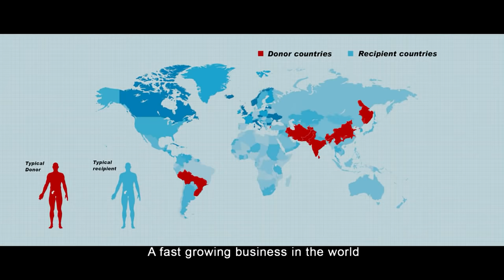Kaaki Sattai - Official Trailer | Sivakarthikeyan, Sri Divya | Durai Senthilkumar | Anirudh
Dhanush presents Kakki Sattai. A Wunderbar Films Production & an Escape Artist Pictures release.

Starring: Siva Karthikeyan, Sri Divya
Written & Directed by Durai Senthil Kumar
Cinematography: M Sukumar
Editor: Vivek Harshan
Lyrics: Na Muthukumar, Yugabharathi, Arun Raja Kamaraj, Anthony Dassan
Executive Producer: S Vinod